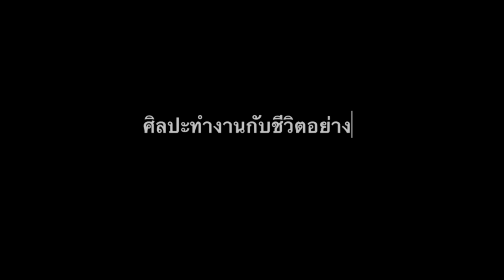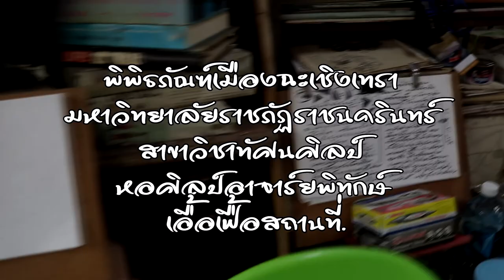การสร้างสรรค์ผลงานศิลปะแนวนามธรรม (Abstract Art)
วิดีโอนี้จัดทำขึ้นโดยศูนย์ศิลปะ วัฒนธรรมและท้องถิ่น
ร่วมกับ  สาขาวิชาทัศนศิลป์ มหาวิทยาลัยราชภัฏราชนครินทร์
ภายใต้โครงการสร้างมาตรฐานทางศิลปะวัฒธรรมและส่งเสริม
ภูมิปัญญาท้องถิ่นแบบร่วมสมัย